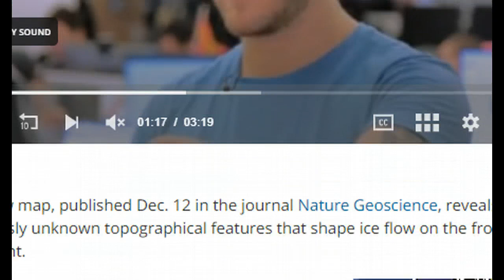Huge Discovery! Scientists Found The Deepest Land On Earth Hiding Beneath Antarcticas Ice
A new map of the mountains, valleys and canyons hidden under Antarctica's ice has revealed the deepest land on Earth, and will help forecast future ice loss.

The frozen southern continent can look pretty flat and featureless from above. But beneath the ice pack that's accumulated over the eons, there's an ancient continent, as textured as any other. And that texture turns out to be very important for predicting how and when ice will flow and which regions of ice are most vulnerable in a warming world. The new NASA map, called BedMachine Antarctica, mixes ice movement measurements, seismic measurements, radar and other data points to create the most detailed picture yet of Antarctica's hidden features.

Bitcoin- 1EZdiSRfmPkGF7teAyUyoPotjzWYBtPwGn